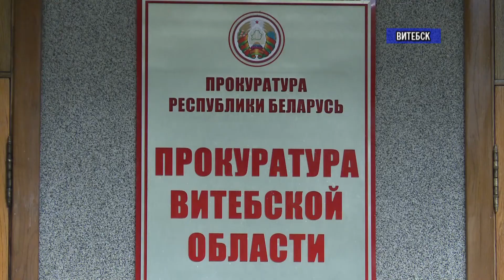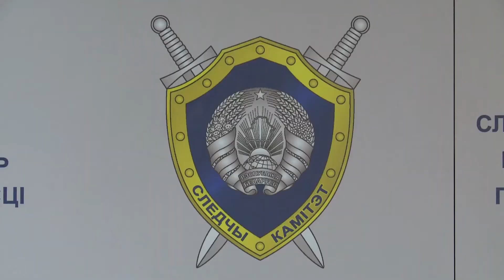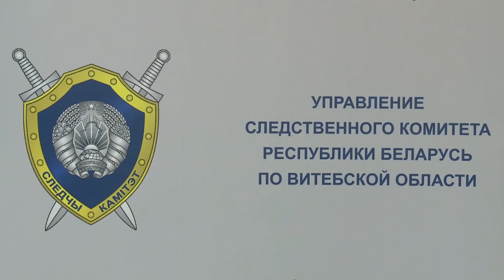Новости Витебск, Полоцк 20 10 17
Неразделенная любовь стала поводом для совершения преступления. Прокуратурой Витебской области направлено в суд уголовное дело в отношении жителя Витебской области, который пытался убить даму своего сердца. Подробности в нашем сюжете.

В Витебской области подорожал проезд в городском транспорте. Соответствующее решение сегодня опубликовано на Национальном правовом интернет-портале. Теперь за поездку в городском транспорте пассажиры должны будут отдать пятьдесят копеек. На экспрессных маршрутах – шестьдесят копеек за одну поездку. Фиксированный тариф на городские перевозки ручной клади составит сорок пять копеек. Также повысится и стоимость проездного билета многоразового пользования.

Говорят, друга не купишь ни за какие деньги. Тогда его можно украсть. Докшицким районным отделом Следственного комитета возбуждено уголовное дело в отношении семейной пары из Полоцка. Которая мошенническим путем завладела померанским шпицем и йоркширским терьером.

Есть такое выражение: чисто не там где убирают, а там, где не мусорят. Наша съемочная группа на этот раз выясняла у жителей Витебска, участвуют ли они в наведении порядка.

Своими деньгами сыт не будешь. В Витебске пожилой мужчина в магазине ограбил ребенка. Против него возбуждено уголовное дело. Пенсионеру грозит штраф или до 5 лет лешения свободы. Материалы дела изучила Инна Ширкевич.

В Витебске выбирали самых гибких и артистичных. На протяжении двух дней с 19-го по 20-го октября прошли соревнования открытого Кубка города по спортивной акробатике. За победу боролись спортсмены из Витебска и российского Калининграда. Чем акробаты удивили жюри - знает Инна Ширкевич.